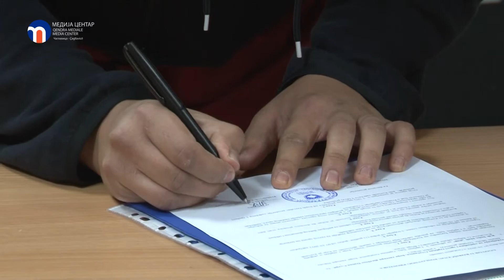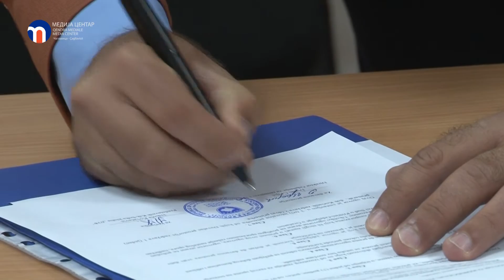Otvoren novi kik boks klub u Lapljem Selu